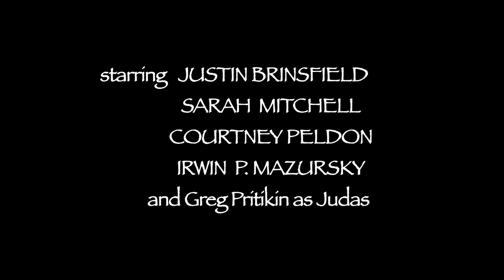JESUS SEX SCANDAL 6-15.mov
From the director of the original REVENGE OF THE NERDS. Jesus is confronted by a FOXY-TV reporter who charges that his relationship with Mary Magdalene is more than he's admitted. Jesus has to out-Weiner Anthony Weiner (and Edwards, and Ensign, and Clinton...etc.